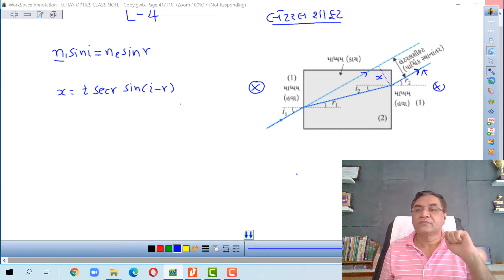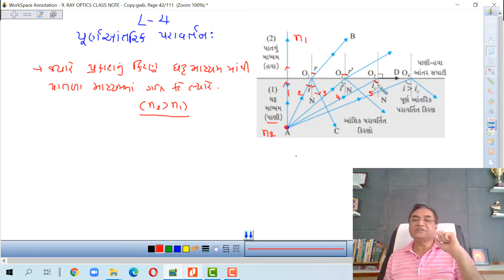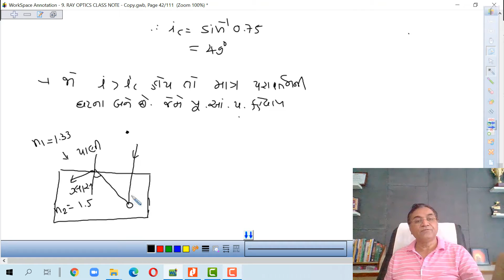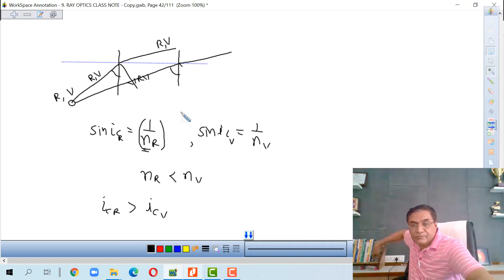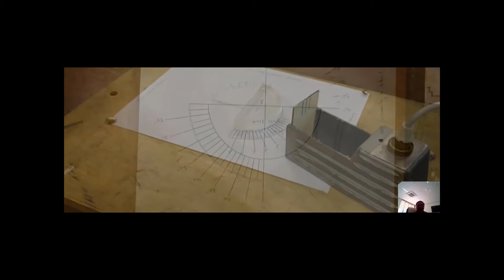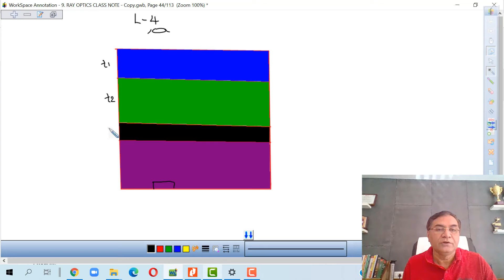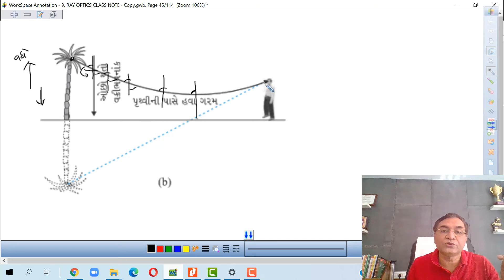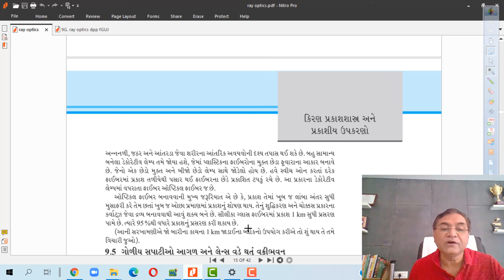LECTURE-9.4GUJ#STD 12#PHYSICS# RAY OPTICS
TIR AND APPARENT DEPTH